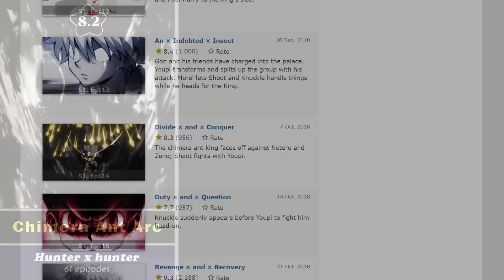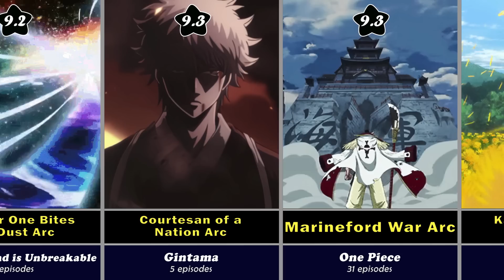Highest Rated Anime Story Arc of all time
Tools Used for Highest Rated Anime Story Arc of all time:

Google Chrome
Microsoft Excel
Adobe After Effects 2020
Wondershare Filmora

Methodology

1) I gathered data from imdb.com .

2) I made the templates to use for each episode with Adobe After Effects.

3) Audio assets were added with Wondershare Filmora.